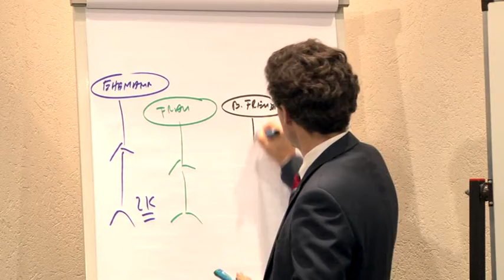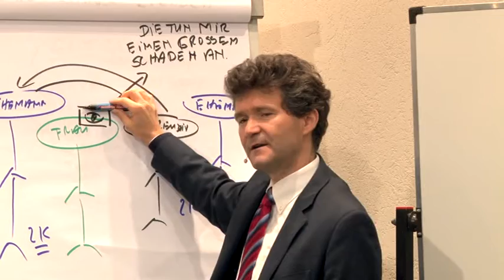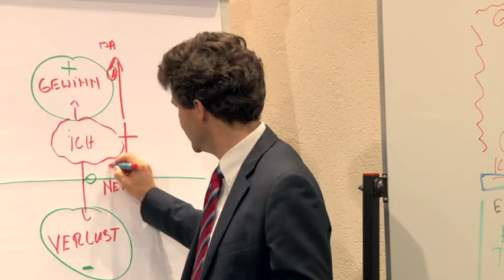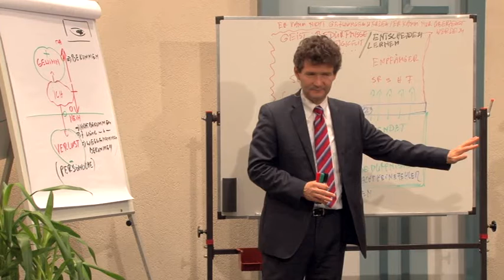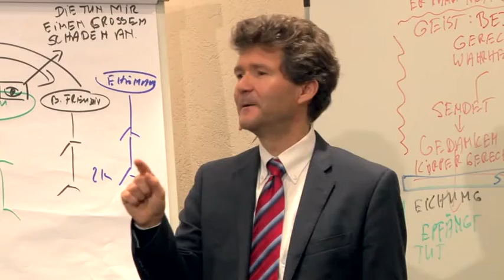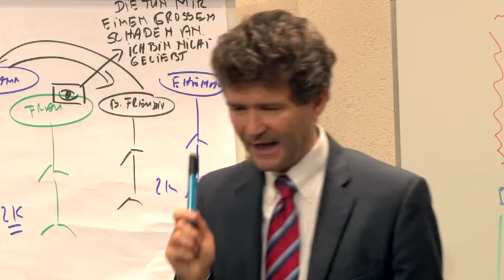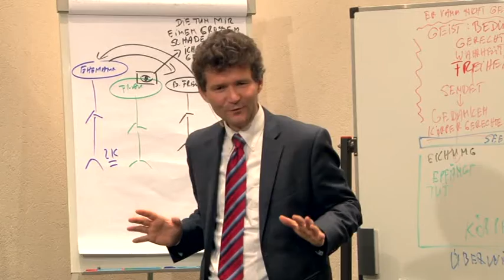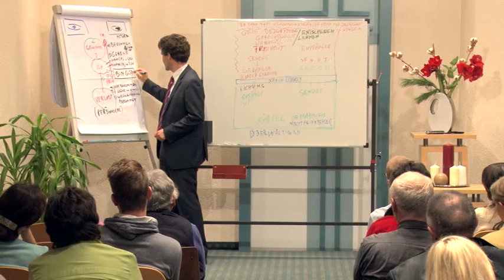Konflikte Auswirkungen auf die Körperliche Gesundheit. Vortrag 3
Der Ehekonflikt
Ein Seminar mit Dr. Horst Müller